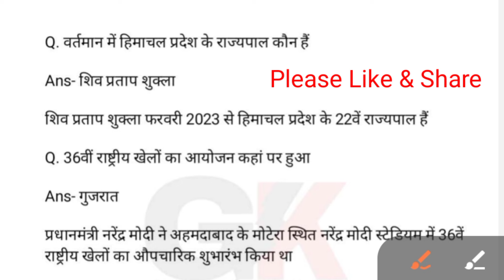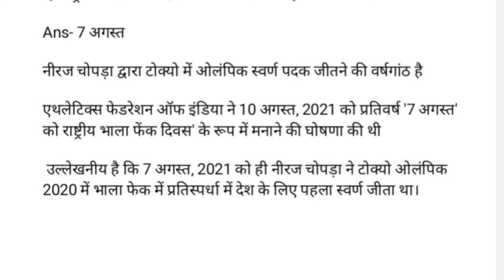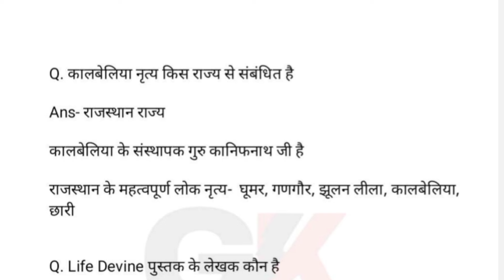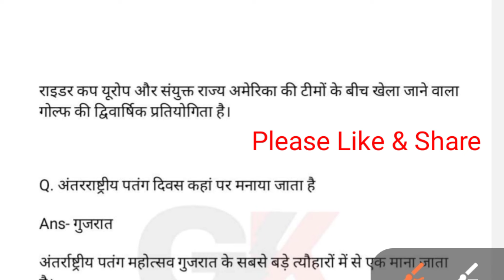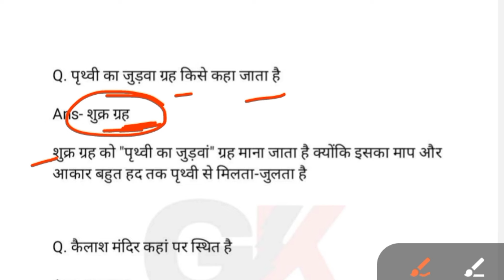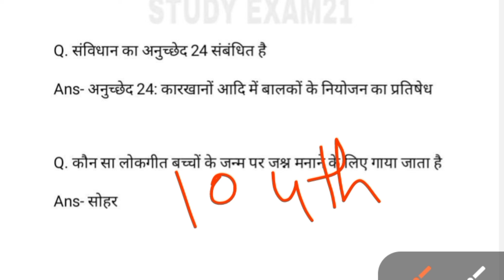SSC CHSL ANALYSIS 2024 | SSC CHSL 10 JULY 4th Shift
ssc chsl
ssc chsl 10 july all shift shift
chsl 10 july all shift shift
ssc chsl exam analysis 2024
chsl
chsl today exam analysis
chsl 1st shift analysis
chsl review today
chsl analysis
ssc chsl previous year question paper
9 july chsl exam analysis
today chsl exam analysis
chsl gs analysis 2024
ssc chsl review
chsl review
ssc chsl 1st shift analysis
chsl 9 july analysis
ssc chsl 9 july 3rd shift shift analysis
ssc chsl 9 july 2024

ssc chsl
chsl analysis 2024 today
chsl
chsl review
chsl analysis
chsl first shift today
chsl previous year question paper
chsl 1 july 1st shift

ssc chsl 3rd shift today

          ~ Thanks for waching my vidio ~